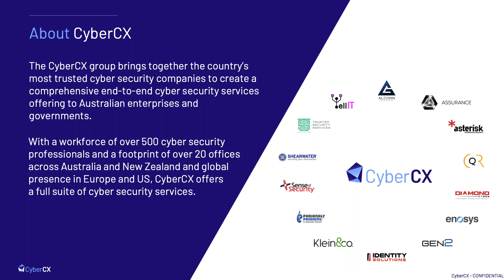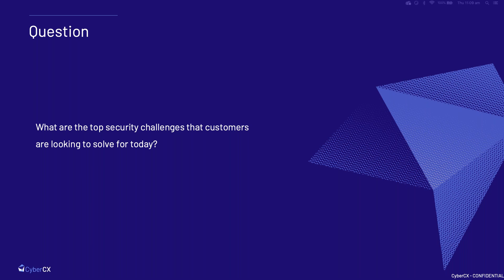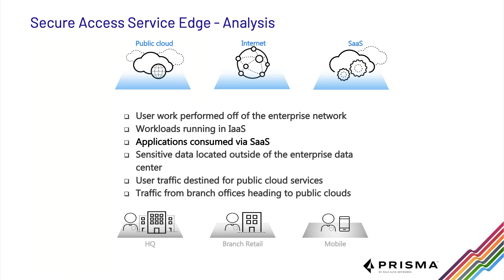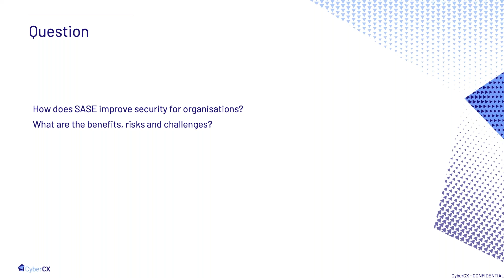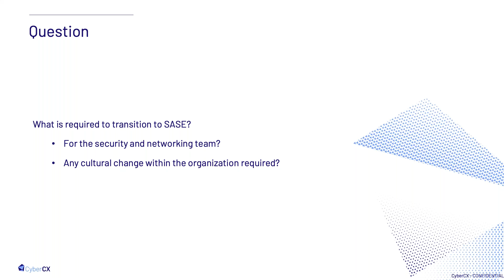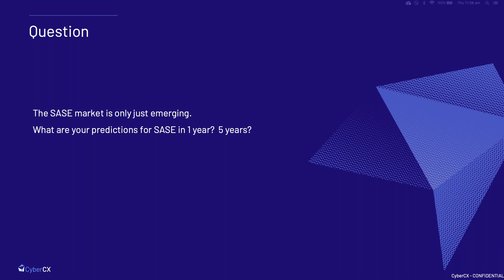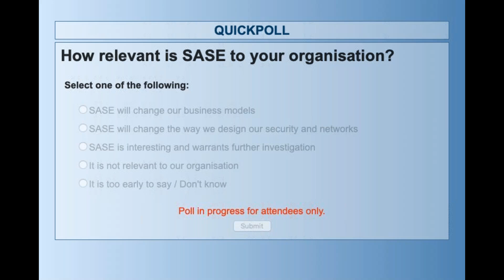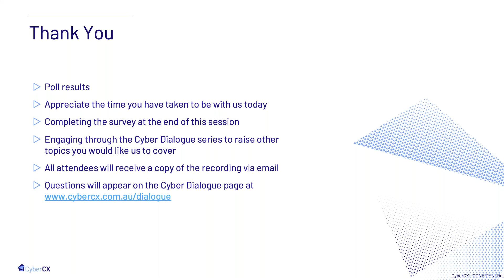What does SASE bring to the cyber party?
Secure Access Service Edge, or SASE (pronounced “sassy”), is an emerging cyber security category that is in an early phase of the Gartner Hype Cycle. In this Cyber Dialogue Q&A webinar, discover why we believe SASE will change our network and security design and thinking over the next decade.

As cloud computing adoption increases, so too does the requirement to shorten the distance from the end-user to where applications reside, without compromising the enterprise security perimeter. With comprehensive SASE offerings only now emerging, Gartner expects that, “by 2024, at least 40% of enterprises will have explicit strategies to adopt SASE, up from less than 1% at year-end 2018.”

In this webinar, CyberCX's Phil Siefert and Mark Hofman (Chief Technology Officer, CyberCX) are joined by Sean Duca (Vice President, Regional Chief Security Officer - Asia Pacific & Japan at Palo Alto Networks) to share customer and industry perspectives in a lively discussion on what SASE will bring to the table.